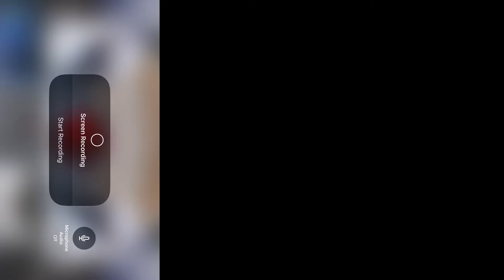Rockstar Remix (ReUpload)